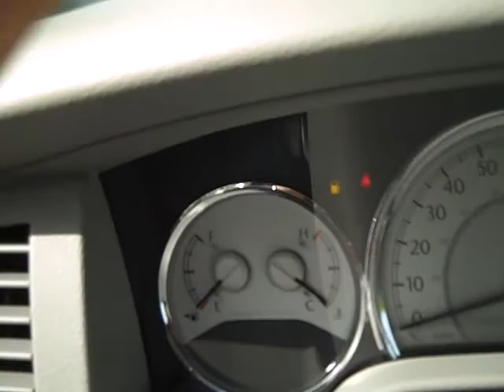Harr Toyota Worcester Mass C522L 2007 Aspen